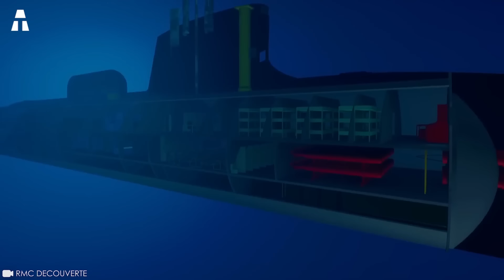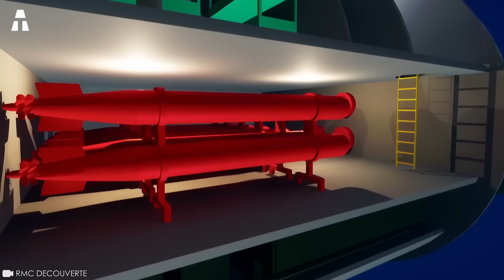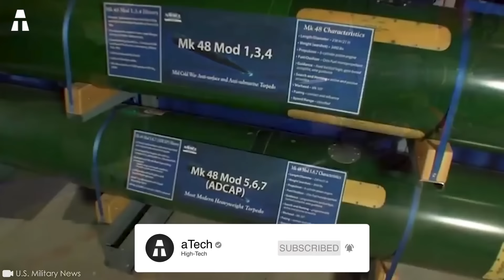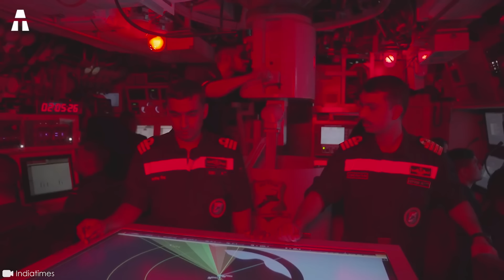Najlepsze wojskowe okręty podwodne na świecie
Okręty podwodne są fascynujące! Ale dla wielu krajów to coś więcej! W rzeczywistości są one istotnym elementem strategii morskich. Szczególnie w przypadku balistycznych okrętów podwodnych o napędzie jądrowym, znanych również jako SSBN, które działają jako środek odstraszający dla krajów uzbrojonych w broń jądrową. Dlatego w tym filmie zapraszamy do odkrycia 5 najlepszych okrętów podwodnych na świecie.

✔ Dziękujemy bardzo!